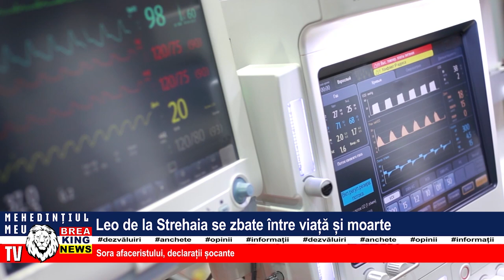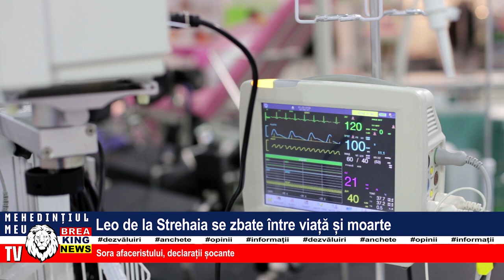LEO DE LA STREHAIA SE ZBATE ÎNTRE VIAȚĂ ȘI MOARTE